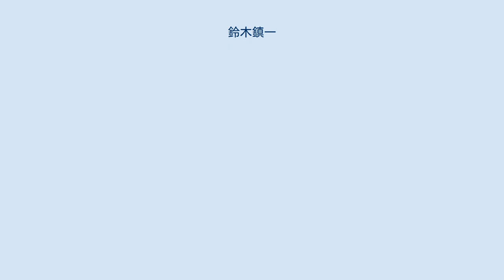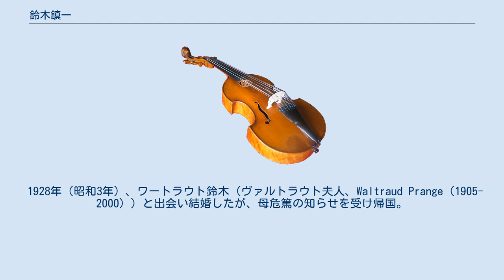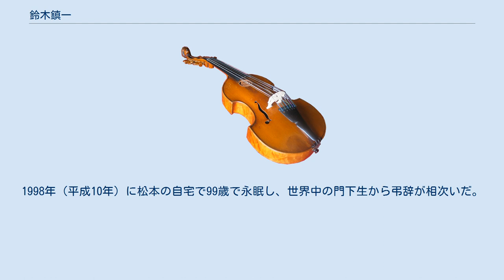鈴木鎮一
鈴木 鎮一（すずき しんいち、1898年10月17日 - 1998年1月26日）は日本のヴァイオリニスト、音楽教育家。
ベルリン高等音楽学校教授カール・クリングラーに師事。
 スズキ・メソードの創始者であり、世界的には音楽教育家および教育学の理論家として著名で、その教育理論は、日本よりも欧米で、とりわけアメリカ合衆国で高く評価されている。
 1898年に愛知県名古屋市に父・政吉と母・良の三男として生れる。
父・鈴木政吉は鈴木バイオリン製造の創業者で、1888年（明治21年）よりバイオリン作りを始め、日本で最初のヴァイオリン工場を設立した人物である。
そのため幼児期よりヴァイオリンに囲まれる環境に育った。
実家は兄弟妹13人（うち2人は夭逝）からなる大家族であり、少年時代は父親の工場へ遊び場の様に出入りしていた。
商業学校に入ってからは夏休みになると工場で働く様に父に命じられ、バイオリン製作について一通りのことを覚える。
 卒業の前年頃、たまたま蓄音機を手に入れて、名バイオリニスト ミッシャ・エルマンが演奏するシューベルトの「アヴェ・マリア」のレコードを買ってきて初めて聴く。
それまで兄弟喧嘩をしたときなどに、バイオリンで叩き合うほど身近であった為、バイオリンを玩具のようなものだと思っていた鎮一であったが、このレコードによって初めてプロのバイオリンの音に触れ、バイオリンがその様な美しい音を出すことに非常に驚き、大いに感動する。
この時から、音楽・芸術に関心を持つ様になる。
その後、エルマンのレコードを買い、ハイドンのメヌエットなど弾けそうな曲から譜面も無しに練習し、兄梅雄の手ほどきもあり、我流ながらもバイオリンを弾く様になる。
 1916年（大正5年）、市立名古屋商業学校（現・名古屋市立名古屋商業高等学校）卒業。
商業学校を卒業後、父親の方針でバイオリン工場の事務所に勤め、意欲的に働くも2年ほどして体調を崩し、興津へ転地療養する。
その後3ヶ月ほどで名古屋へ帰るが、療養先で親しくなった柳田一郎の勧めで徳川義親侯爵の北千島探検（1919年）へ同行することになる。
この頃にはバイオリンと鎮一は切っても切れない縁となっており、旅にはバイオリンを持参した。
旅に使われた船のサロンにはピアノがあり、旅に同行していたピアニストの幸田延(幸田露伴の妹)の伴奏で鎮一はバイオリンの演奏を披露したりした。
その旅の終わり頃、徳川、幸田から正式な音楽の勉強を薦められる。
その後、徳川から父・政吉への説得もあり、鎮一は音楽の道に進むこととなった。
 1920年（大正9年）に上京、徳川義親侯爵家に寄宿し、ヴァイオリンを安藤幸(幸田延の妹)に師事。
1921年（大正10年）、父親の許可を得て、徳川侯爵らの世界一周旅行に同行。
その途中でドイツに留まり、最初の3ヶ月は師事すべく先生を選ぶ為、演奏家の音楽会を聴き回る。
なかなかつきたいと思う先生が見つからなかったが、ベルリン高等音楽学校の教授であったカール・クリングラー率いるクリングラー・カルテットの演奏会に感動、クリングラーに弟子志願の手紙を出す。
かねてから弟子を取らないクリングラーであったが承諾され、師事する。
 ベルリン滞在中、鎮一の世話役であった医学者のハンス・ミハエルス教授がアメリカのホプキンス大学の学部長に招聘されることとなった。
そのため代わりの後見人役にアルベルト・アインシュタイン博士をミハエルスから紹介される。
以後、アインシュタイン博士の世話になり、博士の知友のグループから大きな影響を受けたとされる。
鎮一はアインシュタインについてバッハのシャコンヌ（無伴奏ヴァイオリンのためのソナタとパルティータBWV1004-5）を好んでおりヴァイオリンの演奏は自分よりも上手いと思ったという。
 ベルリン高等音楽学校の受験には失敗したものの、「空席があれば合格」というコメント付きだった。
その後もクリングラー教授の個人的な弟子として約8年間研鑽を積んだ。
これに対して日本の才能教育研究会（本部：松本市）はクリングラー教授に学んでいた当時、レッスンの日時や曲目についてやり取りをしたクリングラー教授からの手紙をホームページにて公表している。
 また、アインシュタイン博士から贈られた「鈴木鎮一様 思い出に アルベルト・アインシュタイン」と書き添えられた自画像を、交流の証としてホームペー...